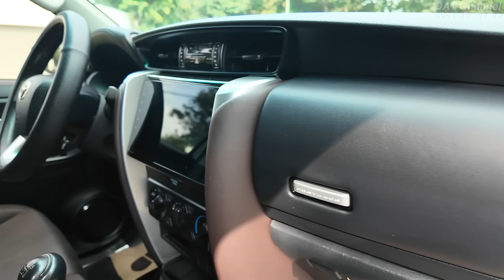Fortuner MT model 2017 nhập khẩu bây giờ dể tiếp cận lắm ạ |0931 22 66 69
Thông tin chi tiết xe bán trong Clip :
Toyota Fortuner 2.4 MT 2016/17  : 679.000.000 đ
Xem xe tại : 09 Lê Hiến Mai, P Thạnh Mỹ Lợi, TP Thủ Đức ( Quận 2 cũ)